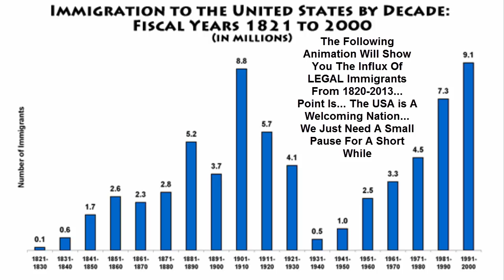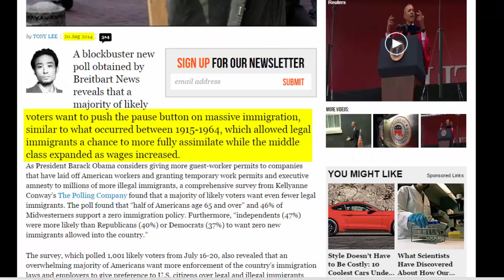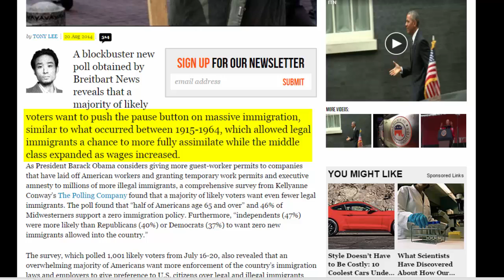America's future under Hillary Clinton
US Immigration policy is in need of a change according to the majority  of Americans in all parties and demographics.